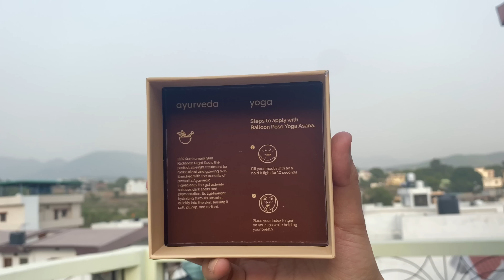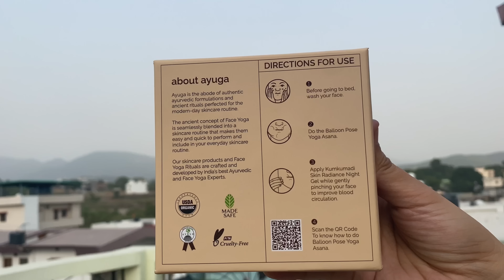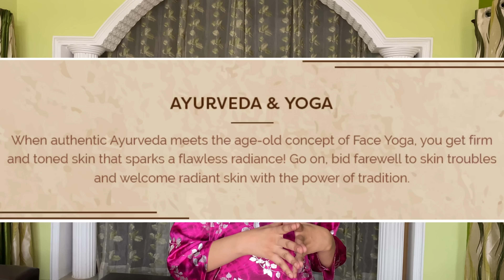Ayurvedic Skincare Review | Ayuga 10% Kumkumadi Skin Radiance Night Gel for Spotless & Young Skin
Check Out this Range by Ayuga here :-

Ayuga Face wash & Face Scrub

To Buy Nat Habit Ayurvedic Hair Mask, Click on this Link -

Single pack

3 Packs' Set

To But Phadé Stretch Mark Cream, Click on this

To Buy Nat Habit Fresh Lavender Charm Ubtan Facewash

To Buy Nat Habit Sweet Orange Ubtan

To Buy Nat Habit Lemon Burst Ubtan

To Buy Mamaearth Glow Serum Foundation, click on this

To Buy Organic Safe Hair Colour, click on the links :-

Dark Brown

Soft Black

To Indus Valley Brightening De Pigmentation Gel (Face Moisturiser), click on this

To Buy Healthy Noodles, Click on the given

To Buy Organic Sunscreen, click on this

Face Wash

Face Oil / Moisturiser

Makeup brushes set

Ruby’s Organics Foundation

Ruby’s Organics Concealer

Ruby’s Organics Smokef Kohl Pencil

Just Herbs Lipstick

Greenworth Pure Aloevera Gel
(Now it comes in a  new packaging)

Daughter Earth Tint

Soultree Mascara

Soultree Kohl Kajal

Face Wash

Face Oil / Moisturiser

Garnier Skin Naturals, Micellar Cleansing Water

Organic Neem Basil Face wash

RE' EQUIL Under Eye Cream

Green Worth Pure Aloe Vera Gel

Kamdhenu Kumkumadi Taila

Lip Balm

Handmade Neem Wood Comb

I Tried Organic Sunscreen for all Skin Type suggested by Fittuber (Hindi)

I Tried Organic Hair Toner & Hair Oil suggested by Mira Kapoor | Hair Fall | My Honest Review

I Tried 100% Pure Skincare Products by Satvic Movement | Honest Review

Fit Tuber’s Choice Organic Deodorant, Apple Cider Vinegar, Epilator, Sandal Powder & Soap - Review

Fit Tuber Suggests Products | Review of Organic Toothpaste / Sunscreen / Shampoo / Comb/ Conditioner

Fit Tuber’s choice Makeup Products | Live Makeup Testing Of Best Makeup Products In India